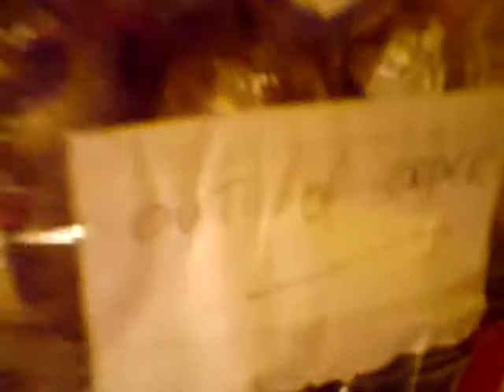Fokkin out of order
Yeah, it was.